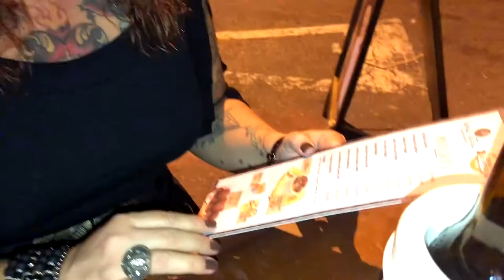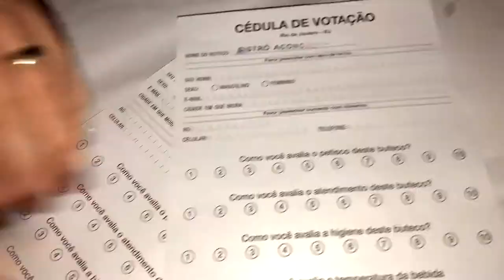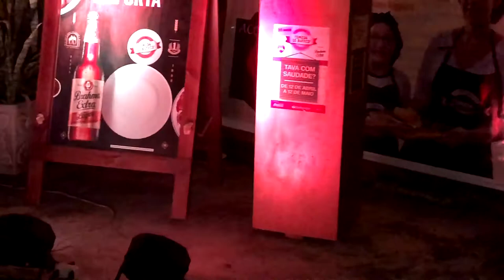Comida di buteco RJ: VILA VALQUEIRE - Butecos Participantes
Hoje o Casal 20 visitou dois butecos (com “u” mesmo!) aqui do Rio de Janeiro que participam do concurso que vai eleger o melhor buteco do Brasil!

Cada buteco oferece um petisco para concorrer e nós experimentamos odo Buteco Hora Extra e do Buteco Bistrô Aconchego.

Petiscos com ótimo preço e cerveja gelada: quem não ama? Vem com a gente!